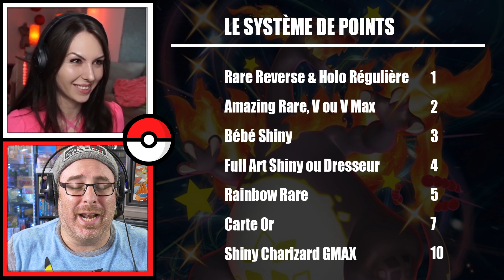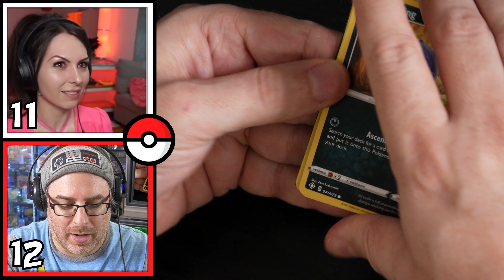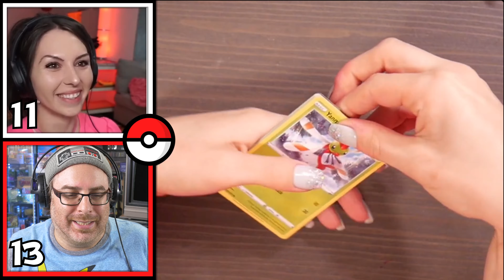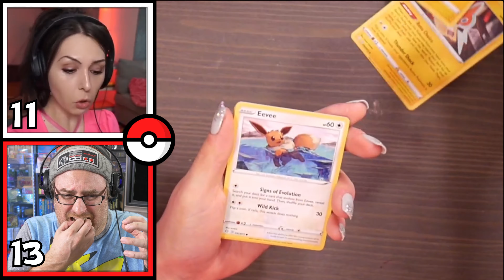BATTLE CINYLOONEY vs GUIZ : Cartes Pokémon Shining Fates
Guiz affronte Cinylooney dans un combat sans merci de Shining Fates en utilisant les règles du YouTuber Pokémon aDrive. Est-ce que leur couple survivra à cette affrontement?!

00:00 - Introduction
01:20 - Guiz vs Cinylooney!
17:41 - Les Faits Saillants de ce match!
18:07 - Conclusion